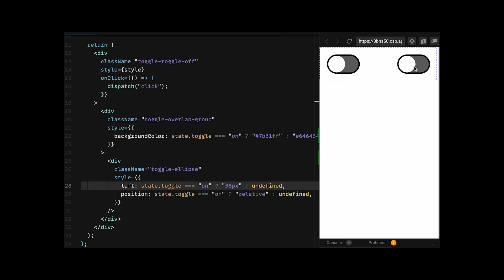Figma variants to interactive React components in a click | Anima App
Anima’s code generation AI now consolidates any Figma component and its variants into a single, interactive React component. In a single click.